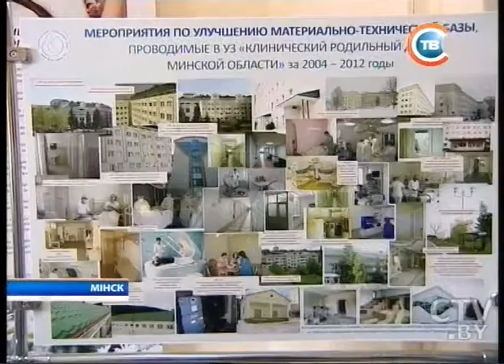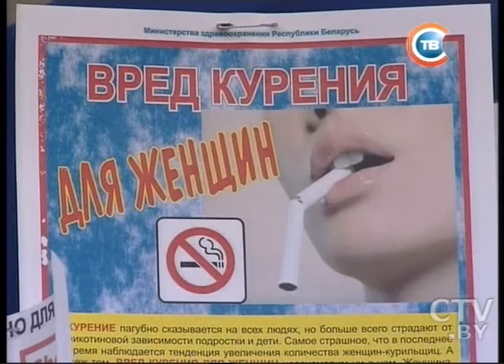CTV.BY: Минщина 31 мая 2013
Пожар в деревообрабатывающем цехе в Марьиной Горке
Борис Батура и Надежда Ермакова в преддверии Дня защиты детей посетили роддом Минской области